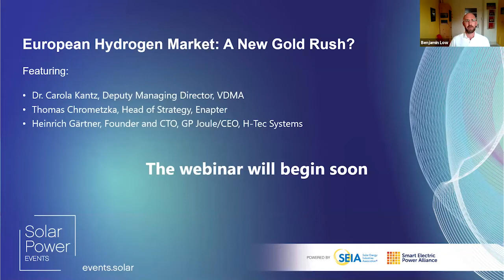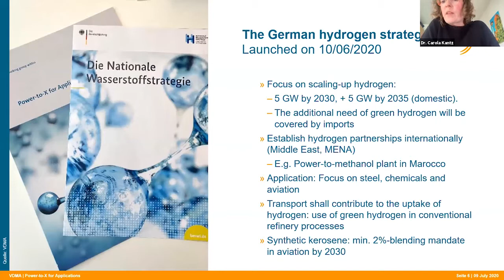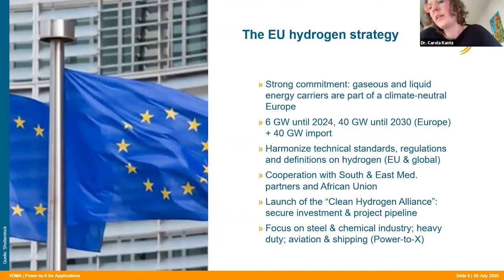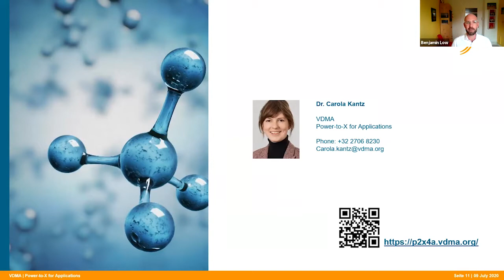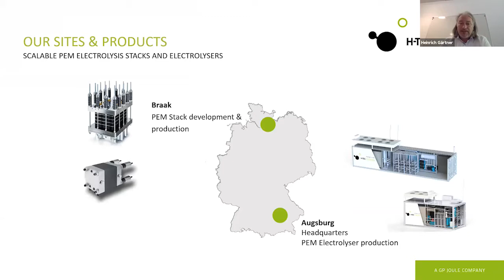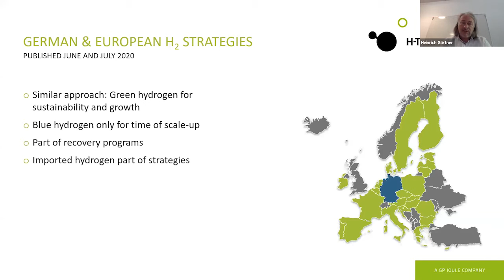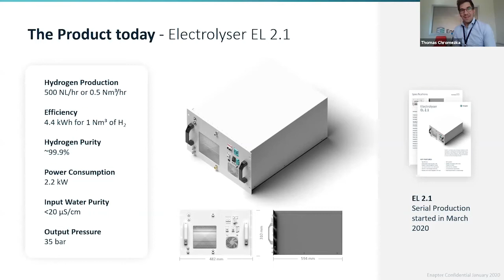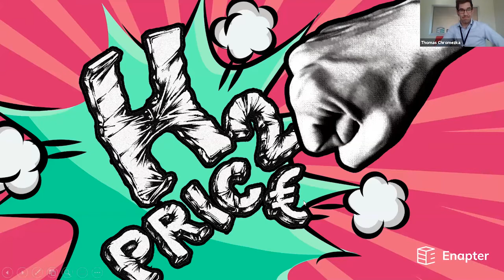European Hydrogen Market - A new gold rush?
After the recent unveiling of the German National Hydrogen Strategy and the much talked about European Union Green Deal, it’s time for a closer look. Join us for a discussion with selected industry professionals on what this means for the international hydrogen industry and what lessons international policy makers can learn from these initiatives.

Speakers:
Dr. Carola Kantz, Deputy Managing Director, VDMA
Thomas Chrometzka, Head of Strategy, Enapter
Heinrich Gärtner, Founder and CTO, GP Joule/CEO, H-Tec Systems